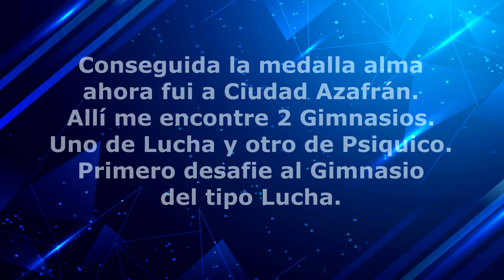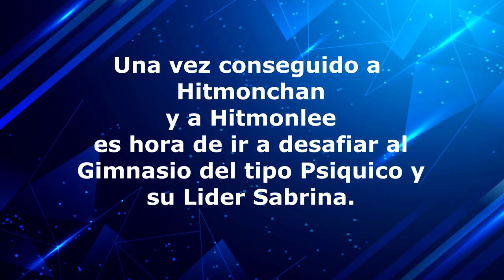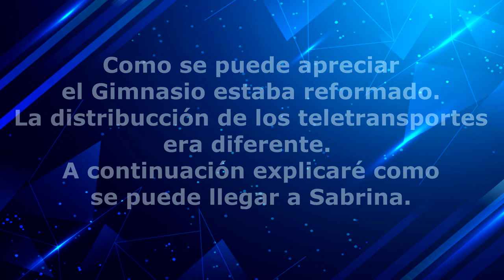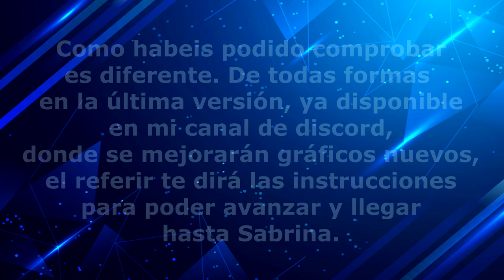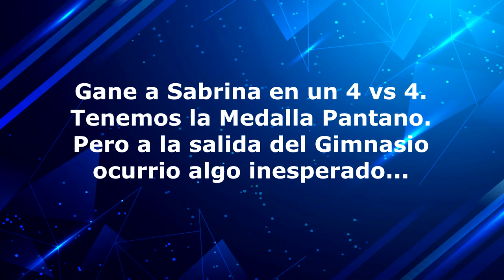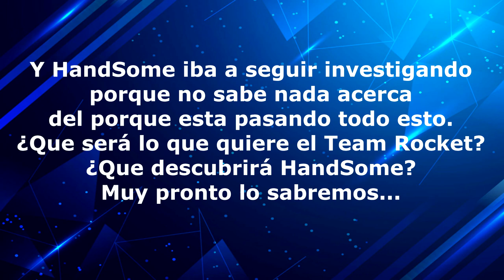POKEMON FLASHBACK - [FANGAME 16 - EL DOJO Y LA MEDALLA PANTANO]